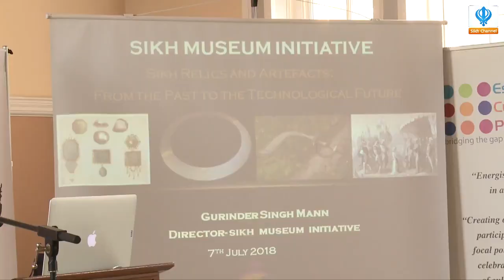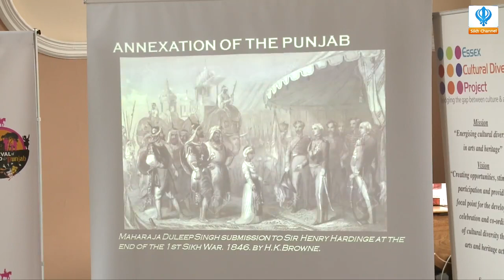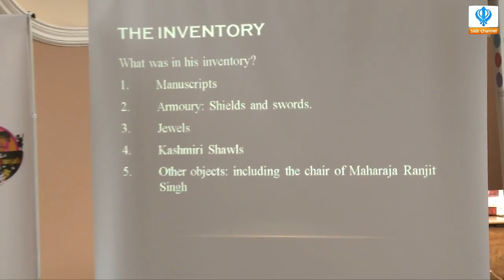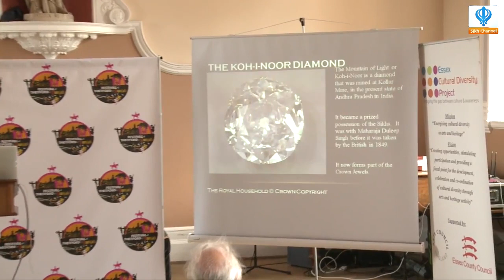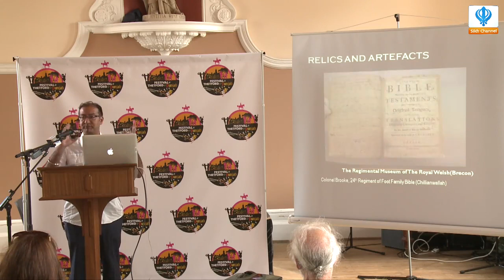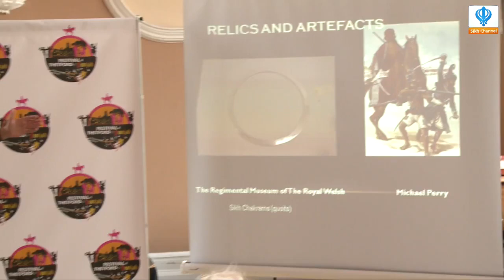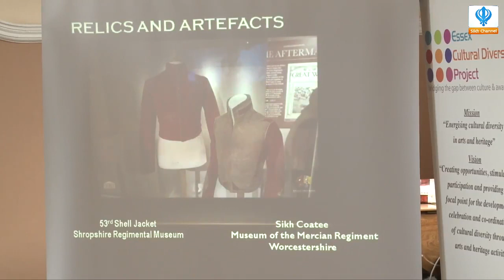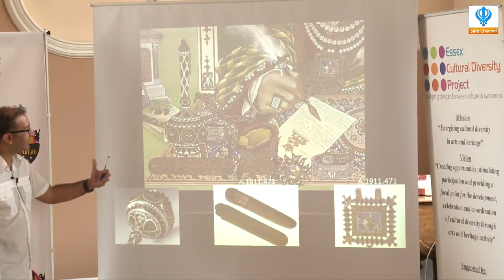Sikh Relics and Artefacts lecture Festival of Thetford and Punjab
Lecture by Sikh Museum Initiative (Gurinder Singh Mann)  & Taranjit Singh) - Festival of Thetford and Punjab 11th July at the Festival of Thetford and Punjab. Filmed by Sikh Channel and shown on 19th July 2018 worldwide.

Fascinating journey through the rich relics of the Sikh Empire, from the court of Maharajah Ranjit Singh through to the artefacts of his progeny including Maharajah Duleep Singh. The lecture will showcase how new technologies can be used to showcase relics through 3D modelling, 3D printing and augmented reality. You will also find out more about the world’s first Sikh Online Museum funded by the Heritage Lottery Fund.

Gurinder Singh Mann is an historian and Oxford University Published author. He is Director of the Sikh Museum Initiative. He has recently curated the successful exhibition: Anglo Sikh Wars: Battles, Treaties and Relics (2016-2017) at Newarke Houses Museum, Leicester and was featured on the BBC show Celebrity Antiques Roadtrip.

Taranjit Singh is a 3D developer at Taran3d and has undertaken many technological projects related to 3D printing and augmented reality, as well as working with many museums across the UK.